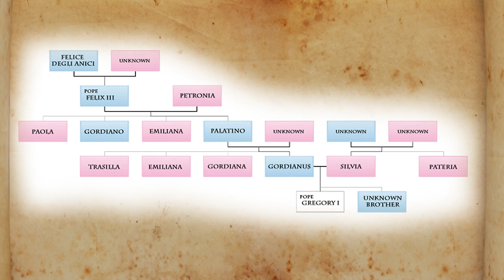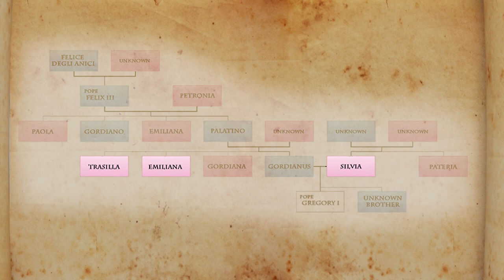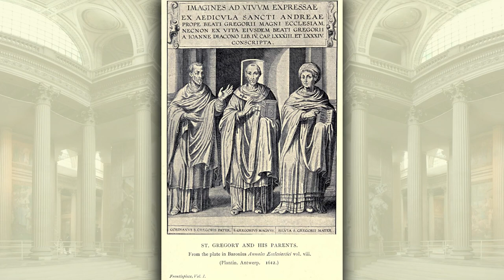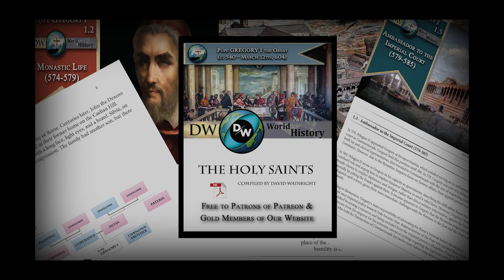Pope Gregory I the Great - Early Years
DW | Holy Saints
1.1 - Early Years (540-574)

Pope Saint Gregory the Great was the Pope of the Catholic Church between 590 and 604 AD. An Anglican historian stated: “It is impossible to conceive what would have been the confusion, the lawlessness, the chaotic state of the Middle Ages without the medieval papacy; and of the medieval papacy, the real father is Gregory the Great.”

Join us as we follow the lives of the Saints. Throughout history, these remarkable and often revered individuals have left an indelible mark on the tapestry of human civilization. These exceptional individuals, spanning various cultures and eras, have played a pivotal role in shaping the course of history by exemplifying the highest ideals of humanity.

Follow DW World History on Twitter, Instagram & Facebook for updates and regular history posts.

Foley, L. (2018) Saint of the Day
Ghezzi, B. (2009) Voices of the Saints
Ellsberg, R. (1996) All Saints
Lodi, E. (1993) Saints of the Roman Calendar
Parsch, P. (1953) The Church's Year of Grace
Christ Our Life, by Sisters of Notre Dame of Chardon, Ohio
LoyolaPress.com
CatholicCulture.org